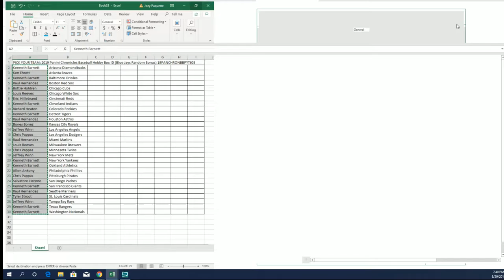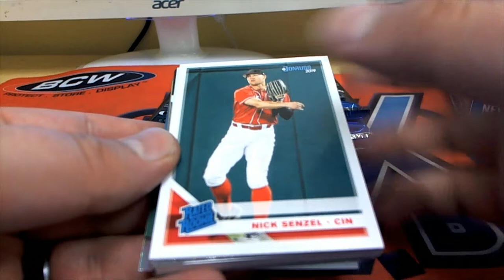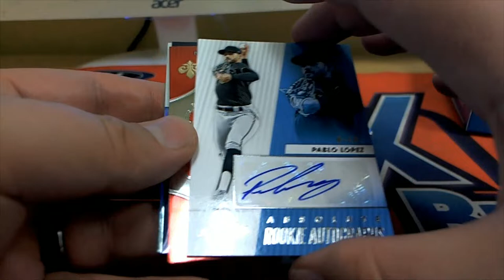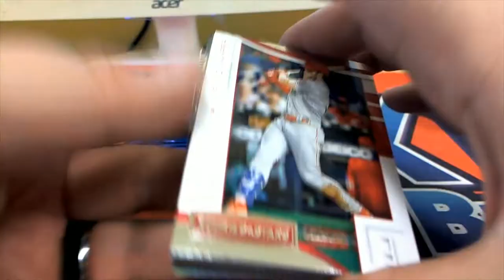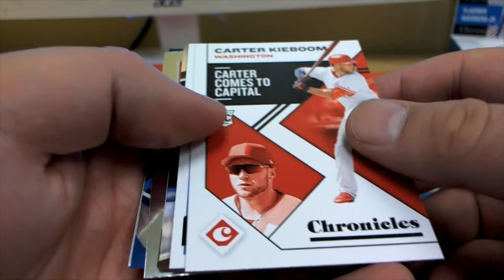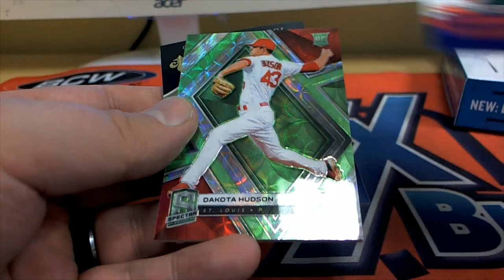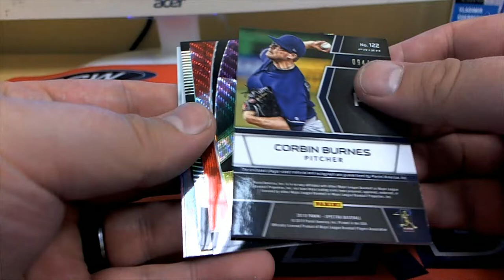2019 Panini Chronicles Baseball Hobby Box ID 19PANCHRONBBPYT603